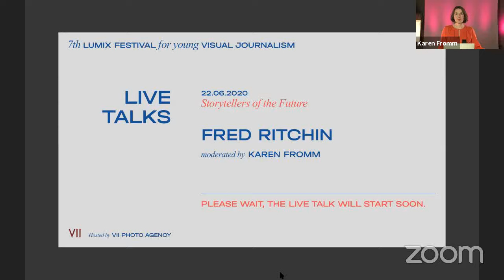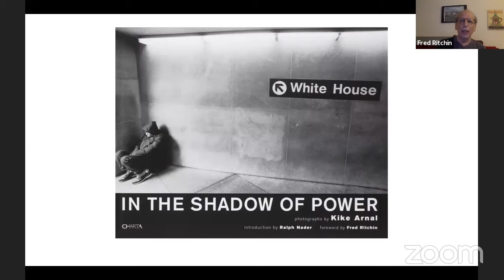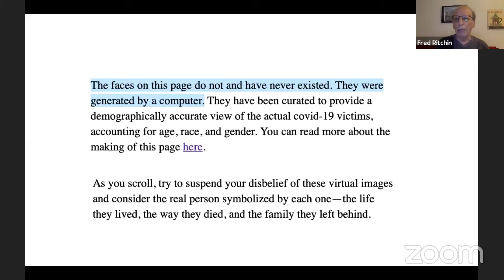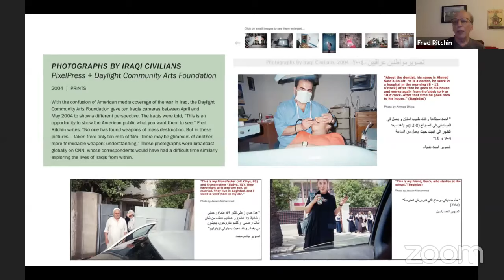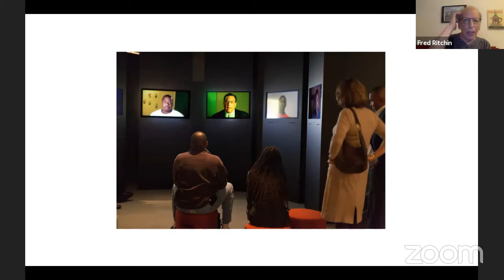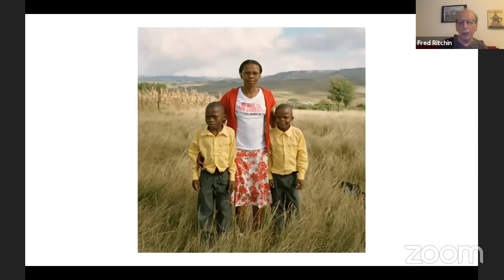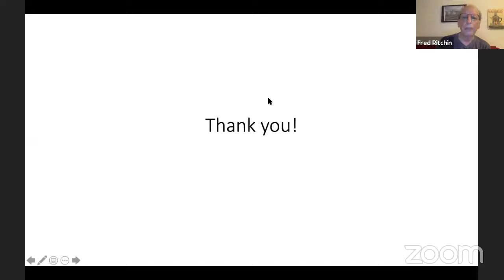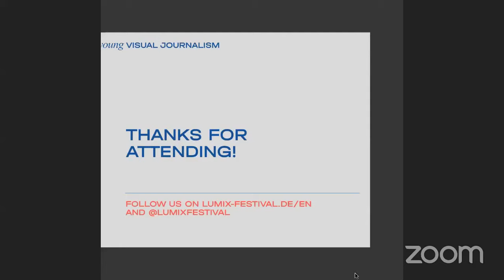LIVE Talk Fred Ritchin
The digital revolution has allowed greater efficiency in the production and distribution of visual media, but in journalism image-based storytelling still largely consists of the single photograph, the slideshow, and the short video. During this pandemic it has often been the same visual tropes that were continually recycled (a person in a mask, heroic medical professionals, empty streets, etc.), without investigating the underlying political and economic systems that have, in many cases, both exacerbated the disease’s impact and fractured societies in profound ways.

Can the visual storyteller be encouraged to act as an author who interprets issues and events with subtlety and depth, rather than as someone assigned primarily to illustrate a particular text or produce images to attract readers? Can the goal of the journalistic photograph be reimagined to provoke important questions, rather than concentrating on providing often facile answers? Can the visual journalist be reconceived as someone not only responding to what is in front of the camera, but also to include the making of imagery that is more proactive, serving to alleviate future suffering in advance? And, given the great number of strategies available in the digital environment, how can a diversity of media be sequenced and mixed with greater sophistication so as to more fully engage the reader and allow for more complexity in the narrative?

In a world that seems, in many ways, not only to have lost its way but to have become less visible and knowable—a paradox given the extraordinary quantities of media being produced—these questions are urgent to consider. It bears acknowledging, for example, that during this pandemic more people in the world have a cellphone (5 billion) than have the ability to wash their hands at home (4.8 billion). There is much to be uncovered, explored, and explained—and new visual strategies yet to be revealed.